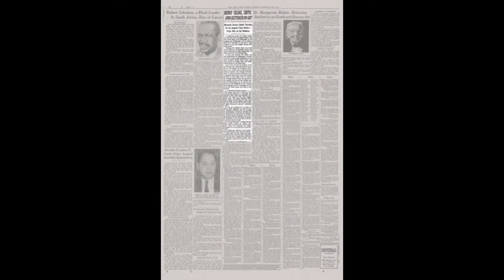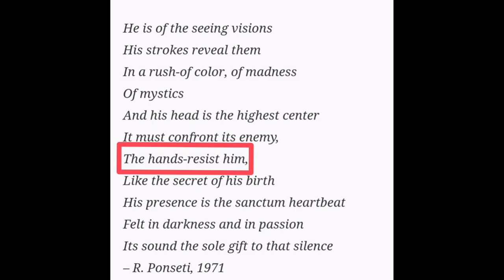The painting that comes to life?|Haunted painting?|The Hands Resist Him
Haunted painting
INFO TRIBE